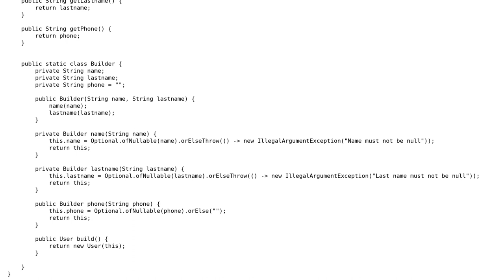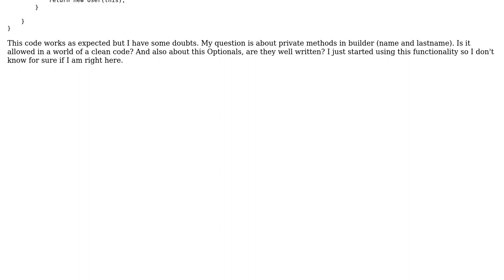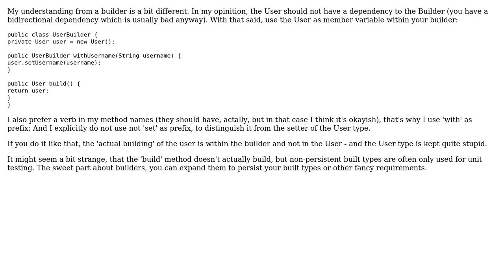Code Review: Java builder for user contact information, with optionals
With thanks & praise to God, and with thanks to the many people who have made this project possible! You are responsible for your own actions.